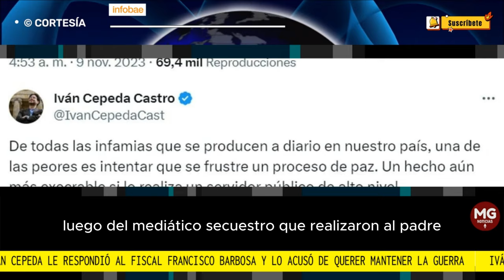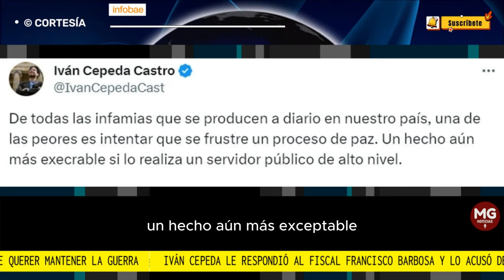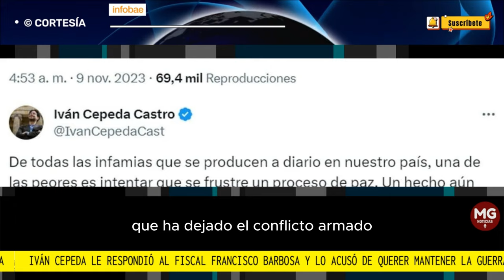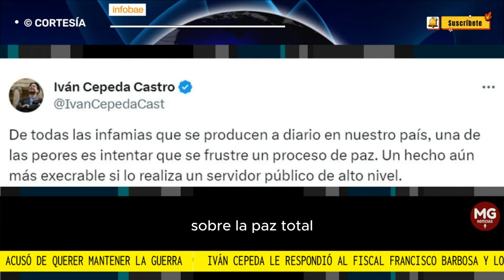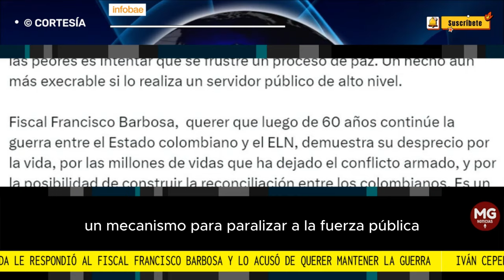⛔ FUERTES ACUSACIONES IVÁN CEPEDA CONTRA EL FISCAL FRANCISCO BARBOSA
La respuesta del senador llega luego de que el fiscal general hiciera una propuesta que generó polémica
INFOBAE